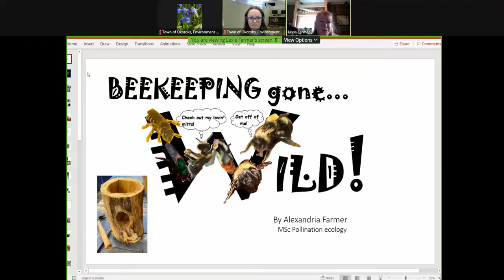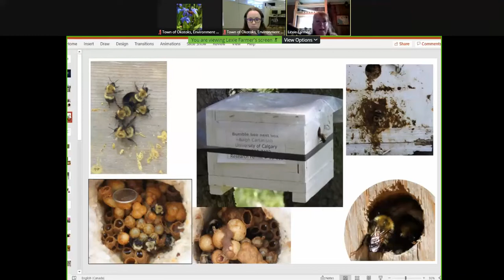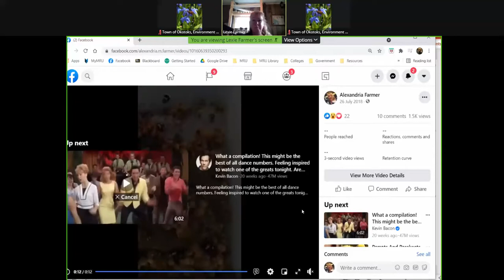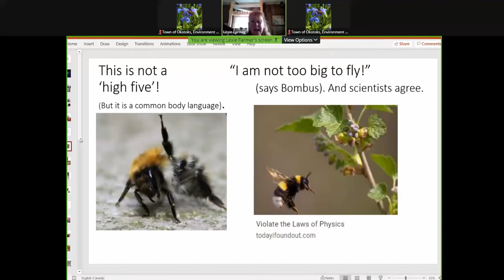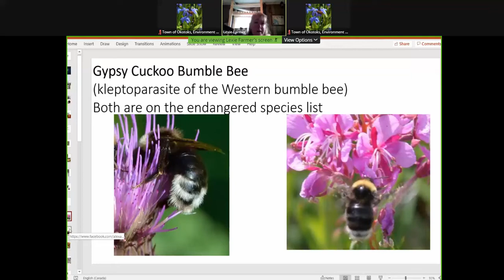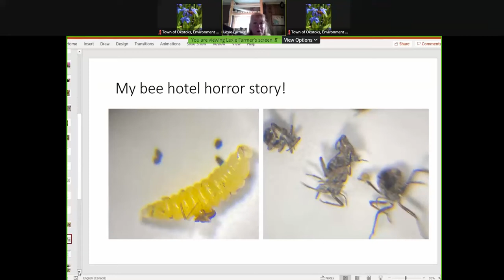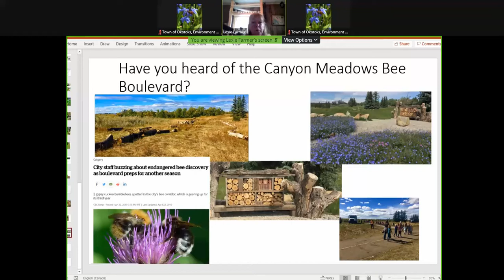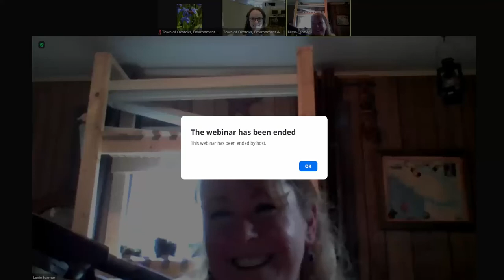Beekeeping Gone Wild - webinar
Town of Okotoks - Pollinator Week webinar